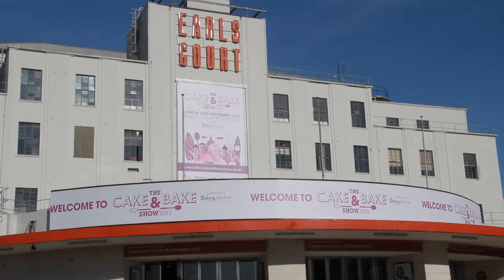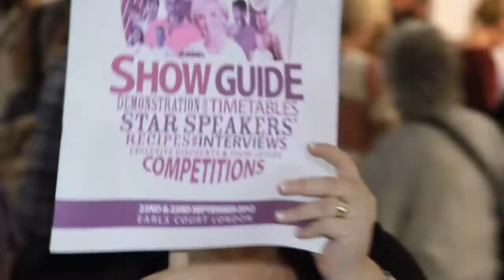Cake and Bake Show 2012, Earls Court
The Cake and Bake Show was an absolute delight to attend and what a show for Monsterfeet to work on! Put in a scoop of Paul Hollywood; lashings of Mary Berry; a dollop of cupcake fever; a sprinkle of chocolates; oodles of caking and baking surprises; mix in some Ed Kimber; some Fabulous Baker Brothers; give it all a whisk and bake for two days and the result? A spectacularly sweet and delightful show that just makes you want more and more!

Monsterfeet media created this three minute advert for the Cake and Bake Show website. It was designed to feature some of the many highlights the show had to offer; plug some of the many, very important and much appreciated show sponsors; and entice new visitors to future shows and exhibitions... and we think it has worked a treat! Please see the video below and make sure you keep up to date with everything Cake and Bake

Edited by David O Sullivan (icancreate)